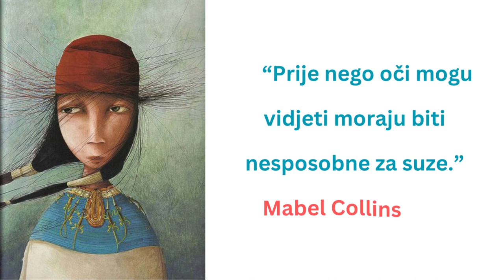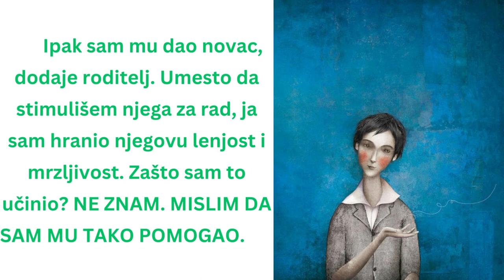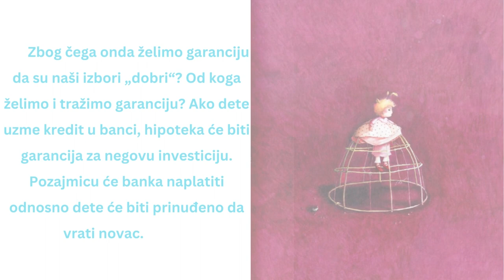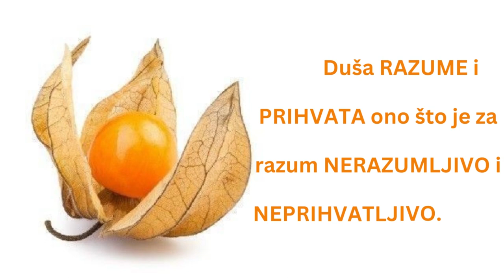KAKO DA OSTVARIMO ONO ŠTO VOLIMO – Goran Stevcevski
Zbog čega ne verujemo? Zbog toga što su naši izbori  posledica PROCENE, ANALIZE i KRITIKE onoga što smo već imali kao iskustvo. A ovo iskustvo se u nekim prilikama pokazalo kao dobro, dok se u drugim situacijama pokazalo vrlo lošim i destruktivnim.

Why don't we believe? Because our choices are the result of ASSESSMENT, ANALYSIS and CRITICISM of what we already had as experience. And this experience turned out to be good on some occasions, while on other occasions it turned out to be very bad and destructive.